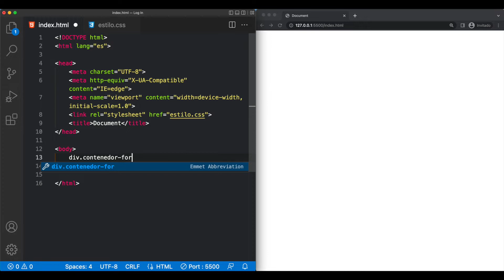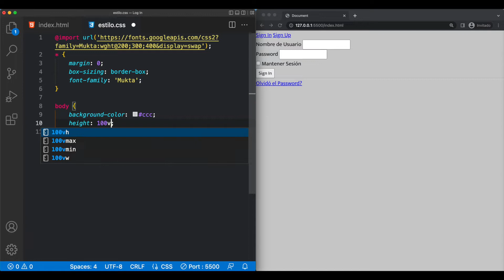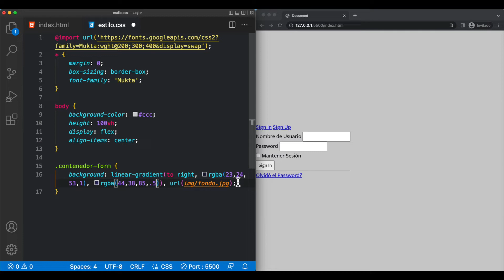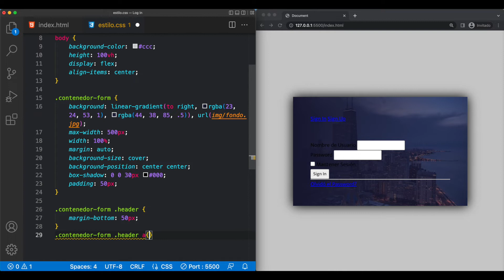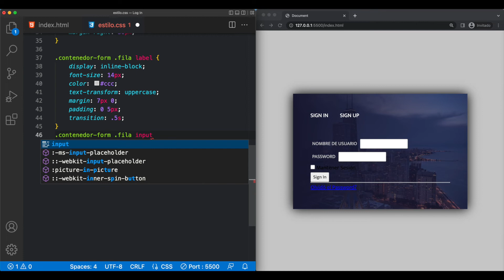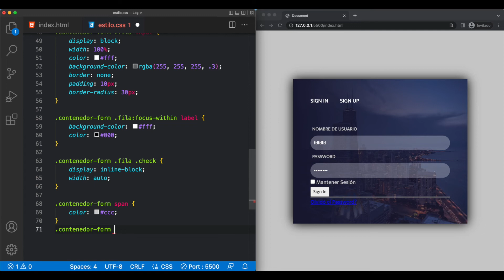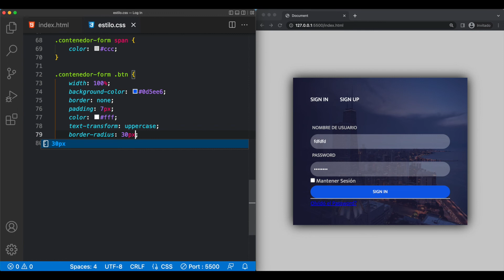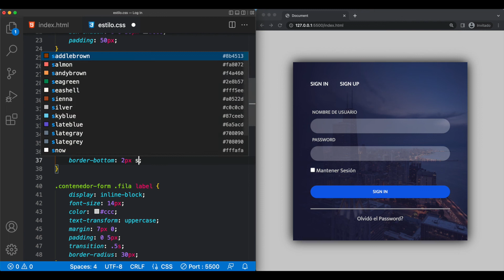Diseño de formulario inicio de sesión. HTML & CSS